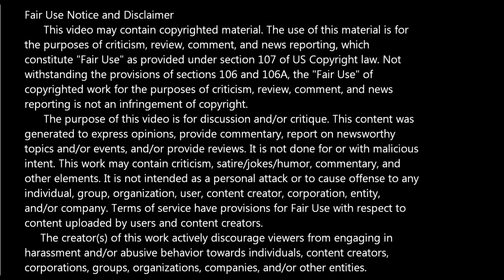Vanish -- Issue 3 (2022, Image Comics) Review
On this episode of Bad Comic Reviews: We're looking at issue 3 of Vanish from Image Comics. Oliver encounters two of the Prestige and it seems his challenges have only just begun.

Written by Donny Cates, pencils by Ryan Stegman, inks by JP Mayer, colors by Sonia Oback, with letters by John J. Hill. Cover by Ryan Stegman, JP Mayer, & Jason Keith.